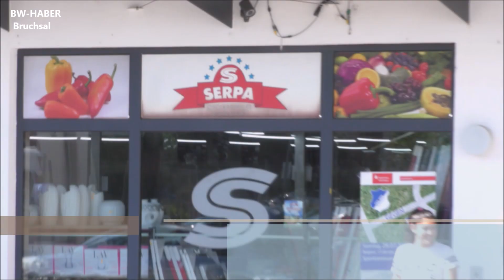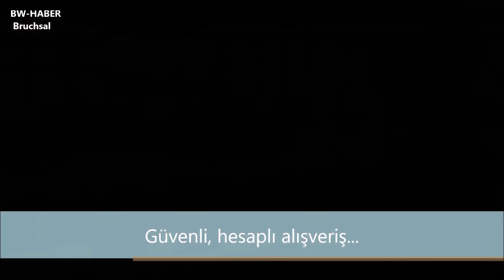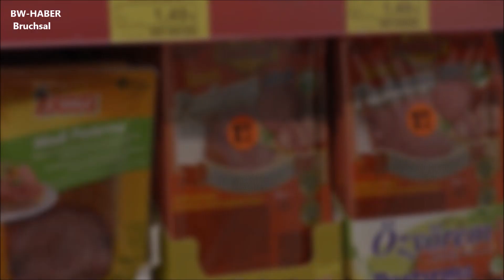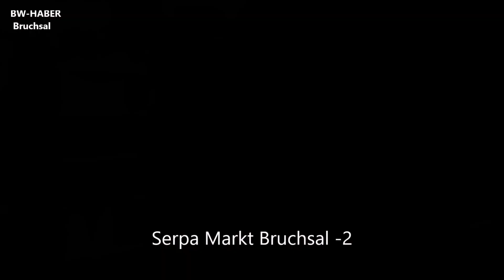Serpa Markt Bruchsal Şubesi 20 inci yılını kutluyor... 27 Temmuz 2018